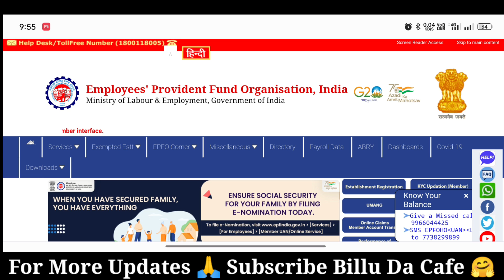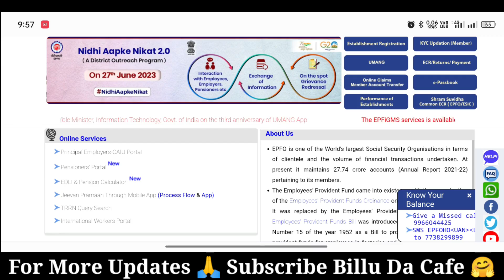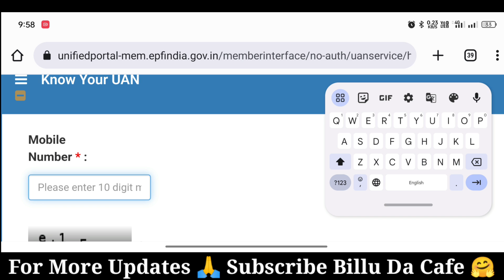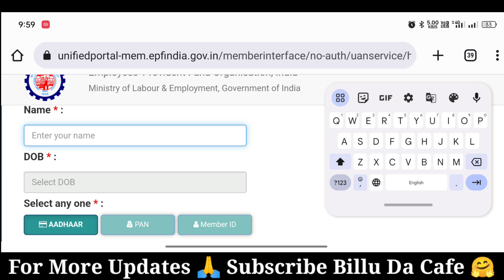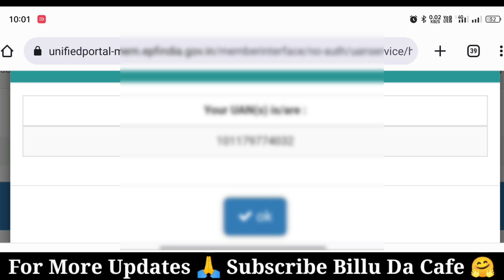PF Account Number Kaise Pata 🤔 Kare | UAN Number Kaise Pata Kre | How to Find PF Account Number 2023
UAN number kaise pata kare | PF number kaise pata kare | How to know UAN number without mobile no.

Namskar Dosto mera name hai Sandeep Singh, Swagat hai hamare "Billu Da Cafe" ma. Dosto is video me mene, "UAN number kaise pata kare, "pf number kaise pata kare, "How to know uan number", bataya hai. UAN number with aadhar card pata karne ke liye mobile number and aadhar number or pan number or member I'd hona chahiye.

PF UAN no. kaise pata kare,
know my uan number by pan number,
pf number kaise jane,
How to know uan number,
how to know uan number without mobile number,
how to know pf number,
how to know pf number with aadhar card,
how to search uan number by aadhar

12th Base Bhartie , Chandigarh Police Constable Online Form 2023 Kaise Bhare

Good Quality Products on Minimum Price:👇👇 👇👇
Best equipment 😲🤫 For Me I use :
Multipurpose Table
4k Smart Tv
Software to Edit My Video : Kinemaster Pro
Thumbnail : Pixllab